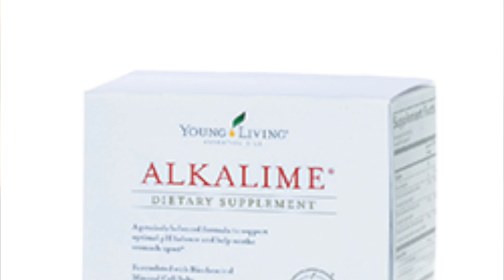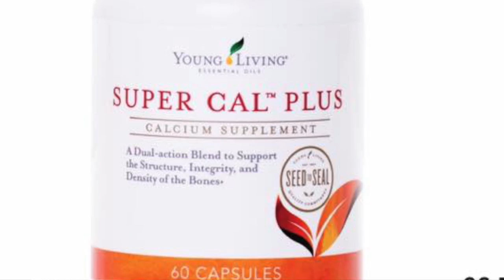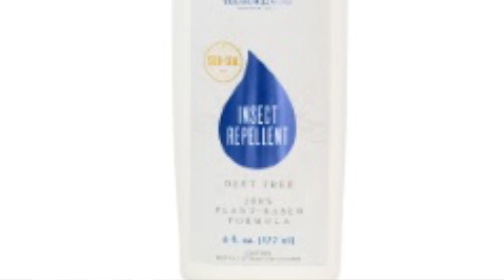New Young Living Convention Products 2017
Excited about the new products from young living that just came out.

Ready to sign up and get your own Young Living Essential Oils?

Ready to learn more about essential oils?

I Use and Recommend EBATES: Cash back and discounts for online shopping

Most of my necklaces I wear are from Shop Lately: the LILY WANG collection